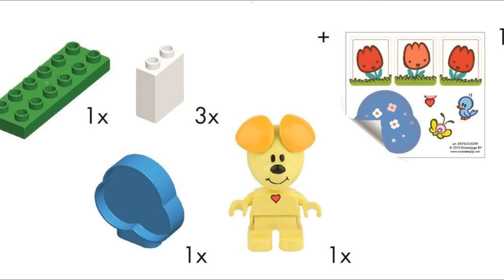Androni Woezel & Pip in de tovertuin bouwstenen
Leukste bouwmateriaal met poppetjes voor peuter: Androni Woezel & Pip in de Tovertuin

Woezel & Pip zijn altijd schattig, of het nu in een boekje voor mijn zoon is, het tv-programma of in een van de vele speeltjes die je ervan kunt kopen.

Extra leuk vind ik deze tovertuin, omdat je niet alleen de schattige figuurtjes en veel van hun vriendjes hebt, maar ook nog eens lekker in elkaar kunt zetten.